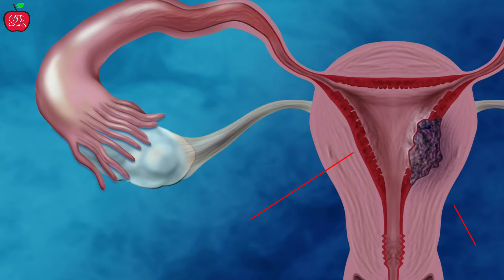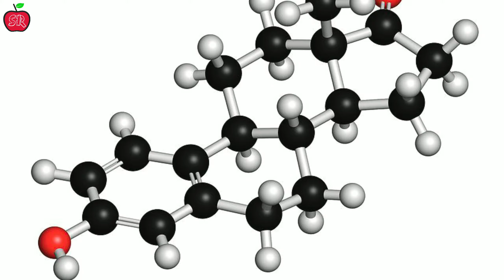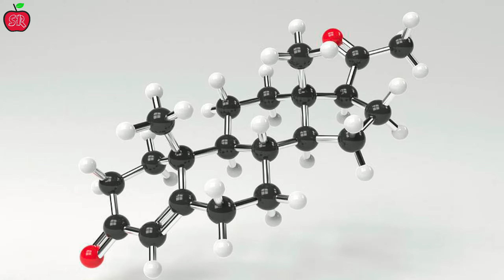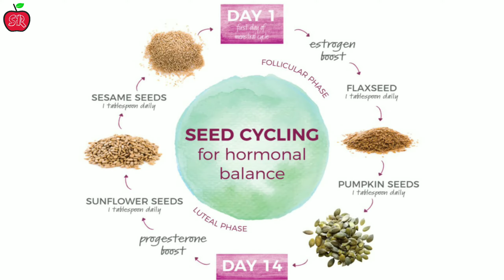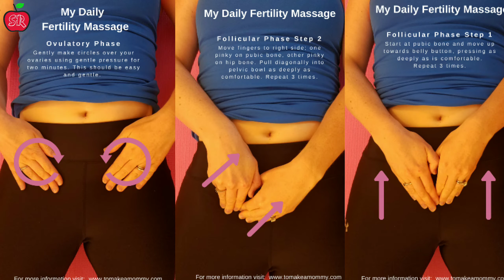कमजोर बच्चेदानी में गर्भ नहीं ठहरता,10 दिन में इस तरह मजबूत करे | Jaldi pregnant kaise hote hai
iss video me mai apko bataoga ki aap bachedani kamjor hone kya karan, lakshan aur ghrelu upay hai. kya apko pta hai ki uterus weak hone se mahila pregnant jaldi nahi ho paati to jaldi prengant hone ke liye uterus ko healthy rakhna  jaruri hai. aur healthy uterus me implantation bhi successful ho paat hai.

My recommended product for you

This video is answer to following questions👇
pregnant kab hoti hai?
pregnancy kab hoti hai?
pregnant kaise hoti hai?
pregnant kaise hote hai?
Pregnant kaise kare?
Jaldi pregnant kaise hota hai?
Ovulation kaise pata kare? .

Product Mention In The Video

Fertility Booster products

ASHWAGANDHA POWDER
SHATAVARI POWDER
SHATAVARI JUICE
FOR PCOD & PCOS
APPLE CIDER VINEGAR
DALCHINI POWDER
MACA ROOT CAP
MACA ROOT POWDER
CASTOR OIL
BLACK RAISIN
PAAN CHUNA
PUTRA JIVAK & SHIVLINGI BEEJ
GREEN TEA

(FOR SEED CYCLING)
FLAX SEED/ALSI BEEJ
SESAME SEED/TIL BEEJ
SUNFLOWER SEED/SURAJMUKHI
PUMPKIN SEED/KADDU BEEJ

Product for Women

ULTRA SANITARY PADS
BEST SANITARY PADS
MENSTRUAL CUP
PREGNANCY TEST KIT
OVULATION TEST KIT
FOR IRREGULAR PERIOD
FOR PERIOD PAIN
ELECTRIC HEATING PAD

Pregnancy Apparels

PREGNANCY BELLY BELT
FOR BABY DEVELOPMENT
BREAST PAD (LEAKAGE)
FOR MORNING SICKNESS(1)
FOR MORNING SICKNESS(2)
IRON,FOLIC ACID etc
BABY HEART BEAT DEVICE
FOR STRETCH MARKS

Popular Video of GET PREGNANT